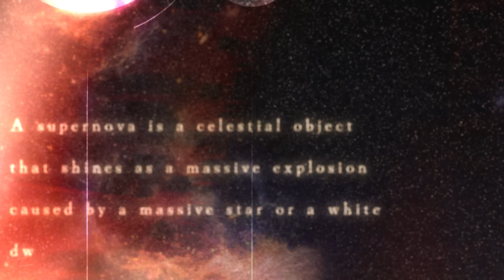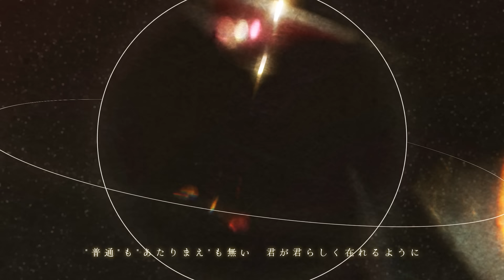SUPERNOVA/白上フブキ(Original)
これは紛れもなく僕らの軌跡

2025年1月15日（水）発売
白上フブキ 1st アルバム『FBKINGDOM "Blessing"』
🔽アルバム予約受付中！🔽

ꕤ━白上フブキオリジナル楽曲━ꕤ

Vo：白上フブキ
作詞作曲編曲：小池竜暉
Guitar：小林ファンキ風格
Piano：Gaya
Violin：吉田篤貴
Drums：Reon
Mixing Engineer：NNZN

Illust：hyde
Logo：柊椋
Movie：ぷろっぷ
Wow…

甘くほろ苦い夢
"これでいい" か
"これがいい" か
折れかけたあの日

ここに間違いはなくて
正解もなくて自分次第って
怖くて仕方ないけど

"誰か"じゃない"君"と見たい
景色は鮮明で…
それじゃあ、ここで足踏みなんか
していられないじゃんっ！

Oh Yeah!! 無数の星の中
Oh Yeah!! 光は君がくれた
Oh Yeah!! もっと！
Yeah 超えていけるさ！

Oh Yeah!! SUPERNOVA起こせ、今！
Oh Yeah!! 何度だって翔べる
Oh Yeah!! これは紛れもなく僕らの軌跡
Hi Friends!!

Wow…

心、泣きじゃくる日でも
いつだってここにおいで？
強がりはらしくないよっ！

"ひとり"じゃない"君"もほら
僕等、手取り合って
笑おう！叫ぼう！
あの宇宙の向こうへ

Oh Yeah!! 交わした約束も
Oh Yeah!! きっと
Yeah 叶えられるさ！

Oh Yeah!! SUPERNOVA 駆けろ、今！
Oh Yeah!! 誰一人欠かせない
Oh Yeah!! あの日描いた夢の先まで
Hi Friends!!

こんな現在を愛せるように
君に向けて唄おう 心が叫んでる！

Oh Yeah!! もっと！

"普通"も"あたりまえ"も無い
君が君らしく在れるように
もっと！ずっと！届けよう

不思議と怖くはないんだ
綺麗事、絵空事でもない
さあ、行こう！
この物語は終わらない！

Wow…